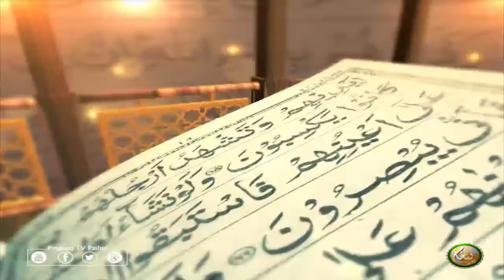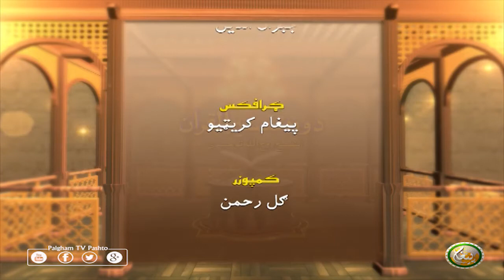Dora Tafseer AlQuran | EP11 | دورہ تفسیر القرآن الشیخ روح الله توحیدي